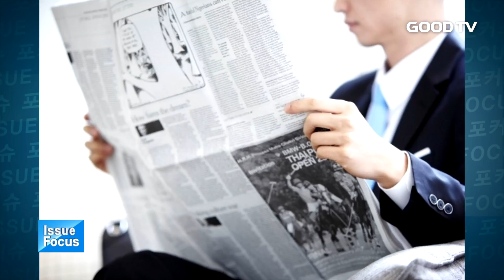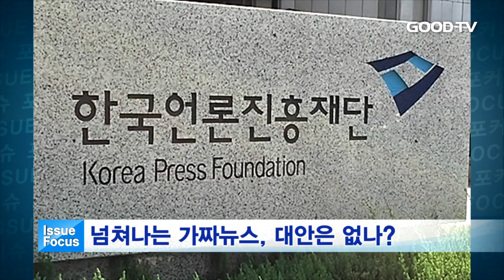[GOODTV NEWS 20170215] 이슈 포커스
오늘의 사회이슈를 김민정 기자가 종합해드립니다.

1. 일본 정부가 독도 영유권 교육을 대폭 강화할 방침입니다. 일본 문부과학성이 독도가 일본땅이라는 내용을 담은 학습지도요령 개정안을 고시한 건데요. 고시안은 초등학교와 중학교 사회과목에 "다케시마 열도는 일본 고유의 영토"라는 내용을 가르치도록 의무화했습니다. 학습지도요령은 초중고등학교 교육 내용에 대해 문부과학성이 정한 기준으로, 법적 구속력을 지닙니다. 그만큼 학교교육에 끼치는 영향도 크다고 할 수 있는데요. 우리 정부가 주한일본대사관 총괄공사를 초치해 항의하긴 했지만, 교착상태에 빠진 한일관계에 적잖은 악영향을 줄 것으로 보입니다.

2. 최근 온라인과 오프라인을 통해 유포되는 가짜뉴스가 사회적으로 문제가 되고 있습니다. 얼마 전엔 '중국이 한국 유학생 6만명을 촛불집회에 몰래 참석시켰다'는 내용의 가짜뉴스가 퍼져 경찰이 단속에 나선 상황입니다. 아직까지는 가짜뉴스로 커다란 피해가 발생한 사례는 나오지 않았지만, 유럽의 경우 난민 혐오 등을 이용해 사회불안을 야기하는 가짜뉴스가 넘쳐나는 상황입니다. 이런 때일수록 언론이 사실관계 확인 시스템을 강화해야 한다는 목소리가 높지만, 가짜뉴스 유포를 차단할 법조항 정비가 어렵다는 점도 맹점으로 지적됩니다. 전문가들은 헌법재판소의 대통령 탄핵심판 결정을 앞두고 가짜뉴스가 확산할 수 있다며 각별한 주의를 당부했습니다.

3. 지난해 중국에서 파산한 일본기업의 수가 3년만에 최고치를 기록했단 조사결과가 나왔습니다. 일본의 시장조사 기관인 도쿄상공리서치에 따르면, 지난해 중국에서 파산한 일본 기업 수는 총 110곳으로 조사됐습니다. 이들 기업의 파산으로 사라진 일자리는 1638개에 달합니다. 업종별로는 의류업이 54곳을 차지했습니다. 도쿄상공리서치의 미츠히로 하라다 연구원은 "현재 중국 내 인건비 급증에 따른 비용 증가가 업계에 위협이 되고 있다"고 밝혔습니다.

4. 증강현실게임 '포켓몬고'의 인기가 다소 주춤한 분위깁니다. 앱 분석업체 와이즈앱이 전국 안드로이드폰 사용자 2만여 명을 대상으로 조사한 바에 따르면, 포켓몬고의 일간 사용자 수가 출시 5일째인 지난달 28일 524만명으로 정점을 찍은 뒤 점차 감소해 지난 12일에는 361만명까지 줄었습니다. 포켓몬고의 본고장 미국과 비교했을 때, 정점을 찍은 시점과 감소 속도 모두 빠른 것으로 나타났습니다. 원인으론 장기간 야외활동이 힘든 겨울에 출시된 게 큰 것으로 분석되는데요. 포켓몬고의 인기가 언제까지 이어질지는 지켜봐야 할 것으로 보입니다.

5. 인간으로 인해 지구의 기후변화가 자연상태보다 170배나 빠르게 진행되고 있단 연구결과가 나왔습니다. 호주국립대학교 연구팀에 따르면, 지난 7천년간 지구의 기후변화가 일어나는 기준속도는 100년에 0.001도씩 낮아지는 것이었는데 지난 45년 사이 기준속도는 '100년에 1.7도 상승하는 것으로 달라졌습니다. 인간이 배출한 온실가스량이 많아지면서 지구온도 상승 속도가 빨라졌기 때문입니다. 이번 연구는 미국 트럼프 대통령이 과거 기후변화에 관해 발언했던 것을 우려하며 나온 것으로 알려졌습니다. 지난 2012년 트럼프는 "지구 온난화가 미국 제조업을 비경쟁적으로 만들기 위해 중국인에 의해 고안된 것"이라고 말한 바 있습니다.

GOODTV NEWS 김민정입니다.